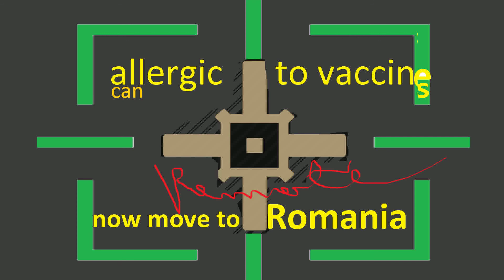Adi Gliga (2020) Ca un copil [03] Dumnezeu nu a uitat [2nd Coming WORSHIP POP]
HeLLO Google friend:

This is World's Radio Bank but 4 50 chars limit we can omIt Radio:

The simpler list to help you move immediately to keep your natural life style is :

My own patent is the RO-AD Klavar Tablature and I can't patent it near the evil patent 666 of the psychopath unconscious preparing the planet for anti-human reptiles GaTES frontman of the GLobal cult as oposing reptile David Icke says. I know you like AI and Elon elon musk chip in your brain, but PLEASE BECAUSE Google is NOT evil PLS remove the patent 666 from Google patents, what the hell are you doing you are against all moral Christian faith to instaurate FEUDALISM 2.0 ?

This is a very detailed atlas of isolated people with hard living that the Mondial Bank wants very much to help and we shall also help them now. Please come to help the poor people from here to repent for your mistakes before next tides become insurmontable also all who are allergic to alien testing substances innoculated without giving your will will power can be treated here as the nature is great.  Now !

Our creative team still human tries to keep pure unaltered to be able to feel what are best tracks with divine inspiration that move people higher (that can't be created just by mind /AI).

We try to purify and empty the mind in the eventuality of the need for Elon brain implant that can provide us with a job or else we become foollowers of patent 666 to work for the neo feudal master.

I noticed that the real God/Existence seems to arrange many of the random links as descriptions of the video : watch?v=bo0u3PWb6vs ( bou means calf in Romanian ), but we can't be certain because the reality was stolen by a wetiko as native americans call desire and lust for power.

It was revelated to old clairvoyant Georgeta Florea long time ago that the christian sorting done in Romania may take few decades to prepare for the happy Millennium and the 2nd coming in Romania that was chosen by Jesus after walking 3 years through the country at the first coming as shown in the book "Steps of Jesus" inspired to Georgeta Florea.

This project wants to encourage all to move to the remote rural areas from the list if the majority remains mind-spelled and start living as in the Millenium and try to get selected for the Millenium:

It is like a new ark to save the best quality people as the low quality ones won't listen as it happened with NOAH and all other saviours and religious leaders or will get changed in the company of the higher conscious if they are brought by them. The people who are allergic to the components of unknown inoculations can find solution in pure Nature of Romania, to retreat with mostly friendly Christians who welcome foreigners and also live rudimentary. We need help from more experienced and conscious professionals to rebuild Romania to prepare for the 2nd coming because in the last 30 years of corruption chaos we got from highest potential to low level of professionalism and civilization.

The artistic project focuses on collaboration and a new music notation similar to Klavar tablature with RO-AD invented by divine inspiration by creator chosen one AVIS and we need a site and DAW (software composition program) to promote those mostly free products.

The mobile simplified covers are meant to help lose attachment to original HQ recordings and to stay in present with pure mind and resume only on the best and joyful tunes without lyrics from languages you know because the words are charged with negativity. They are optimized for mobile/small-speakers with simple but high quality sound and can be used during all day activities without need for headphones and less disturbing others / silence than big speakers and words. Also the Radio DJ selects the best songs at HQ and cuts the best divine inspired parts that raise the soul and mood so you don't get dragged low by the new crisis that are needed for bringing the new feudalism as the freedom that had proved wrong used (not helping others, destructive behavior etc).

We also like the HQ studio recordings but use these mostly instrumental creations to keep the mind into present and rise the mood and lower the attachment to original studio recordings that may become unavailable any time but will be even better in the Millennium if we get selected by living correctly and close to nature in rural remote Romania (list at the beginning

In addition to covers we produce DJ cuts from essential (inspired) parts of the songs that can be cut to first 30 seconds if copyright is involved. For MIDI use SD-20 converter.

I am not interested in monkeys as in the Millennium there will be no money. To collaborate for free please write in comments/contact to first video mostly.